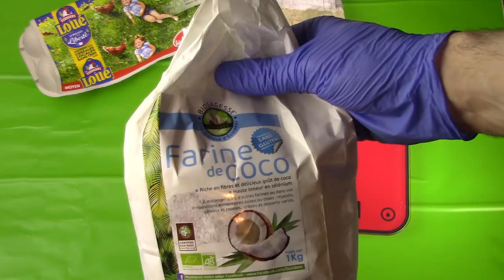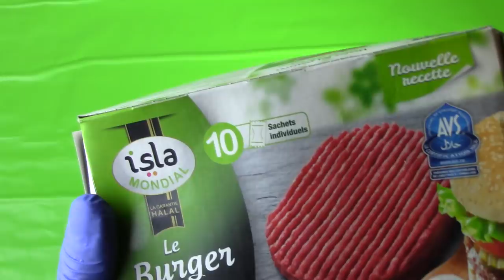FAIRE UN BURGER DIÉTÉTIQUE MAISON AVEC ALEX LEVAND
Salut à tous pour cette vidéo je suis accompagné de Alex Levand, le coach sportif et nutrition avec lequel je prends des cours pour une alimentation équilibrée et du sport.
On a utilisé sa recette pour élaborer des Burgers  diététiques fait maison en 10min. On à fait notre propre pain pauvre en glucide.

Voici la recette du burger diététique (sans glucide, ni gluten, ni lactose) qui s'adapte aussi pour les végétariens.

INGRÉDIENTS POUR LA PÂTE (8 PAIN HAMBURGER):
En boutique bio (biocoop, naturalia, nouveaux Robinsons...)

- 70 grammes de graines de lin broyées
- 40 grammes de graines de psyllium
- 150 grammes de poudre d'amande
- 60 grammes de farine de coco
- 2 sachets de poudre à lever sans gluten (l'équivalent en poudre
pour 500 grammes de farine)
-6 blancs d'oeufs et 2 oeufs entiers
- 470 grammes d'eau
- 4 bouchons de vinaigre de cidre
- sel

PRÉPARATION RAPIDE EN 5 ÉTAPES.
1/ Dans un saladier, placer:
les graines, la poudre d'amande, la farine de coco et les 2 sachets de levure chimique sans gluten. Mélanger avec une cuillère.

2/ Dans un grand bol, placer les 6 blancs d'oeufs et les 2 oeufs entiers.

3/ Ajouter ensuite 4 bouchons de vinaigre de cidre dans le bol contenant les oeufs puis mélanger légèrement le tout avec un fouet. Quelques secondes suffisent.

4/ Verser ce mélange dans le saladier, mélanger avec une cuillère puis saler la préparation (une bonne cuillère à café)

5/ Verser l'eau dans le saladier en deux fois, mélanger la préparation avec une cuillère quelques secondes. On obtient ainsi une pâte qu'on peut travailler à la main.

Faire 8 boules de pain hamburger à l'aide des mains.

ACCOMPAGNEMENTS:
- steak haché 5 % DE MG ou steak végétal (magasin bio)
- 1 oeuf entier cuit (utiliser un couvercle)
- vieux fromage ou FauxMage (vegecheese, en magasin bio)
- tomates
- oignons rouges

RECETTE MAYONNAISE DIÉTÉTIQUE:
- 1 jaune d'oeuf
- 1 cuillère à café de moutarde
- huile de colza

ASTUCE POUR NE PAS RATER SA MAYO:
tous les ingrédients doivent être à la même température (pas d'œuf venant du frigo ou d'huile sortie de la cave au dernier moment !)

CUISSON DU FOUR:
180° (THERMOSTAT 6 pour les petits fours, THERMOSTAT 7 pour les grands fours)
entre 30 à 50 min selon la grandeur du four.

Snap : lecritiqueur